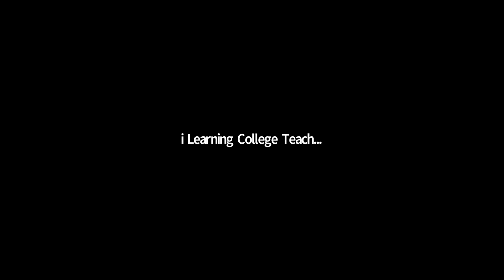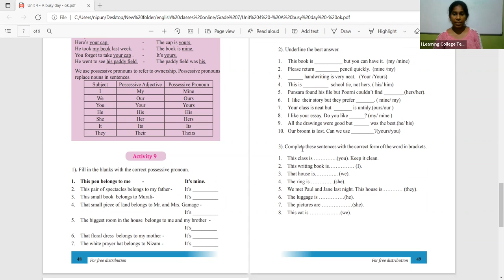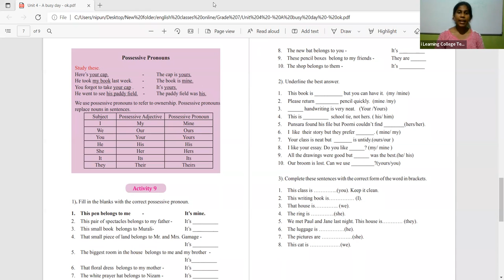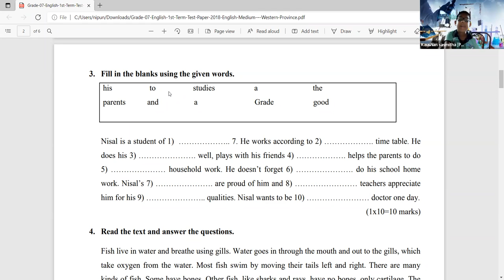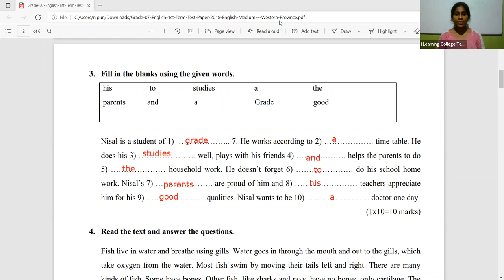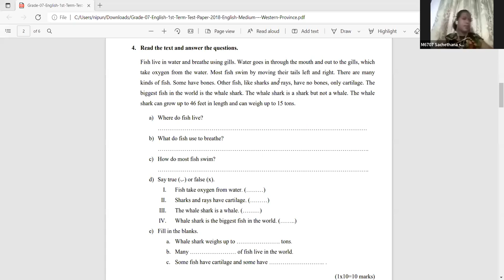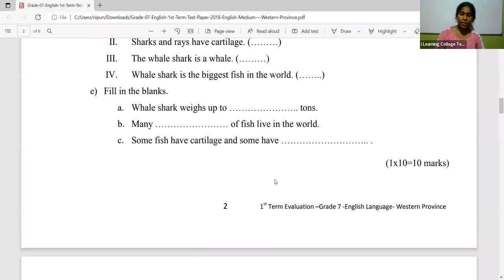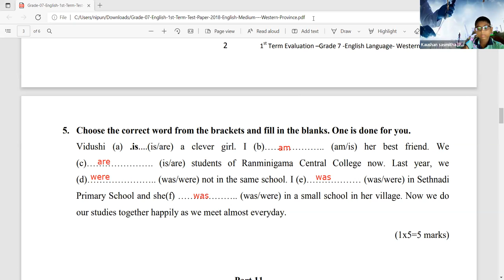7 ශ්‍රේණිය ඉංග්‍රීසි පන්තිය සඳුදා Mar 21, 2022